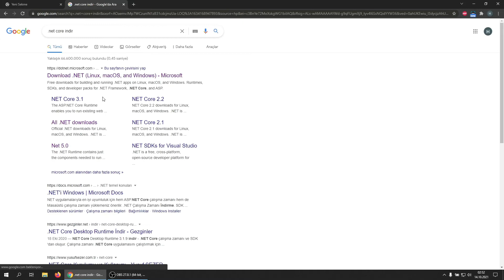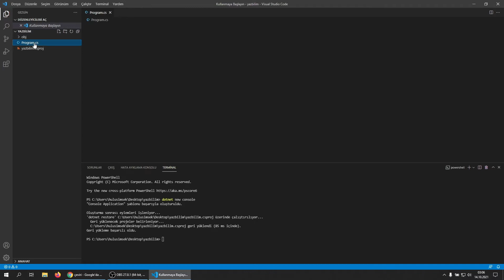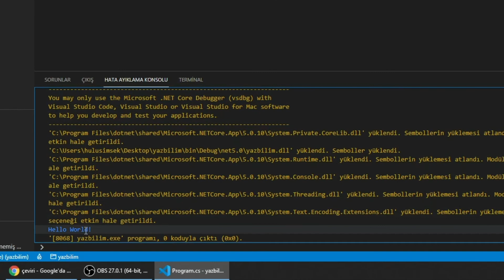Visual Studio Code C# Debug Hatası 2022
Merhaba bugün sizlere Visual Studio Code'da C# kodu derlerken çıkan "Cannot create .Net debug configurations. The OmniSharp server is still initializing or has exited unexpectedly." hatasının çözümünü anlatıyoruz.

Ayarlarla oynamak sistemde beklenmedik sorunlara yol açabilir. Bunu göze alarak videodaki işlemleri yapmalısınız. Aksi takdirde herhangi bir mesuliyet kabul edilmemektedir.

Video Bölümleri
00:00 - İntromuz
00:10 - Giriş
00:17 - .Net 5.0 Hatırlatması ve İndirme
00:34 - Yeni proje oluşturma
01:09 - Verdiği hatayı gösterme
01:19 - Hata çözümü
01:59 - Kodu çalıştırma
02:12 - Beğenmeyi unutmayın :)

Merhaba YazBilim meraklısı, biz 2 üniversite öğrencisiyiz. Bu kanalda yazılım, teknoloji, hata çözümü, sorunlarınıza cevap videoları yayınlayacağız.
YazBilim
Bilimin yazılım hali...